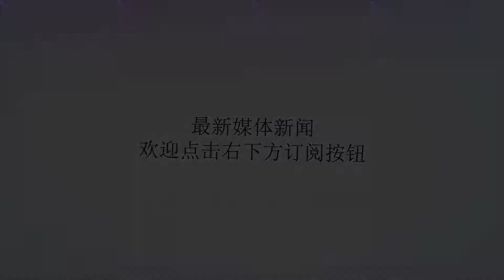7月上市新车，这几款车最惹眼，看他们就够了！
谢谢！7月上市新车，这几款车最惹眼，看他们就够了！